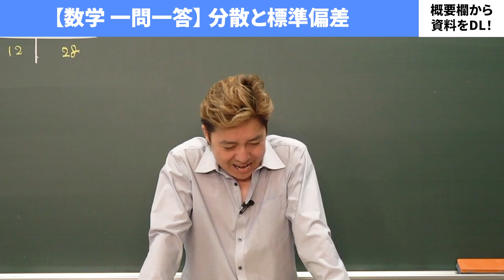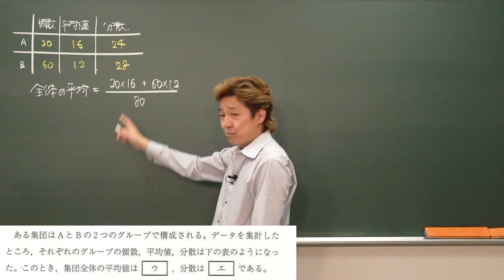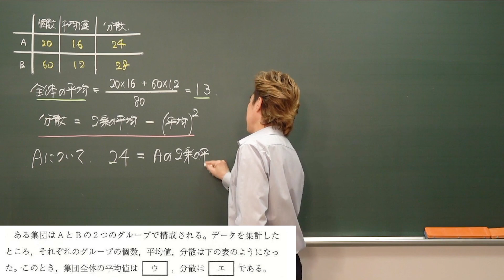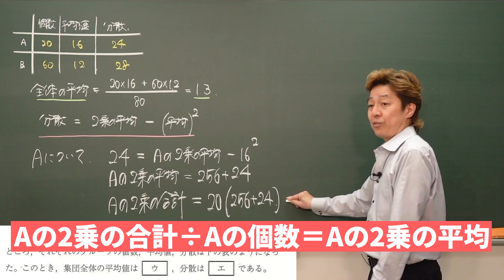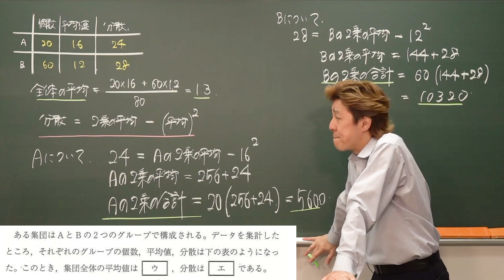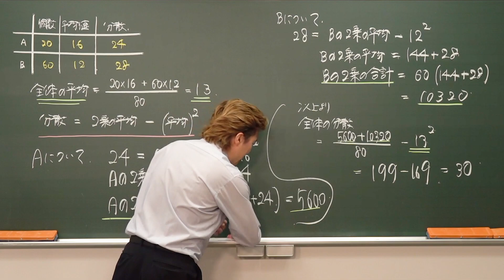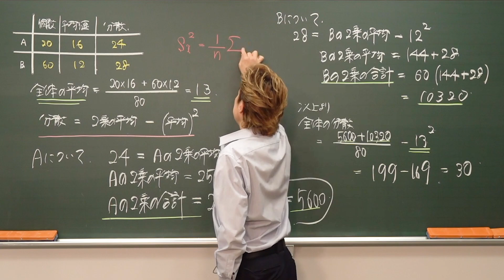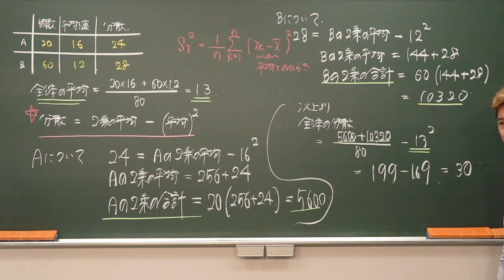【数学/一問一答】データ分析3 分散と標準偏差*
◆石原正先生の授業
【数学】一問一答

使用機材：Black Magic Design ATEM Mini Pro

【目次】
00:00 冒頭
00:24 問題